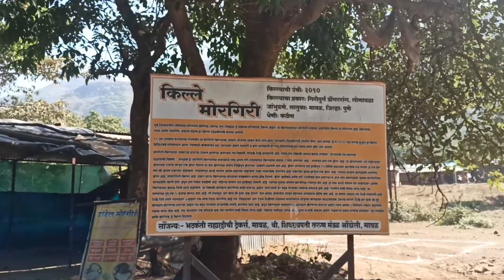Morgiri fort |किल्ले मोरगिरी |Travel with tanaji|sahyadri